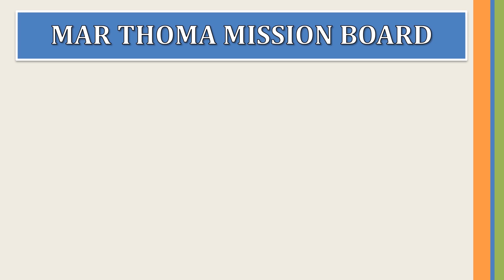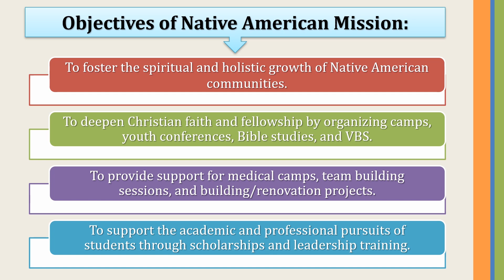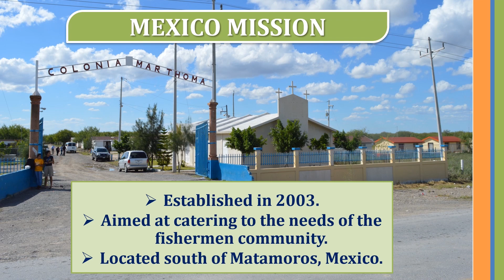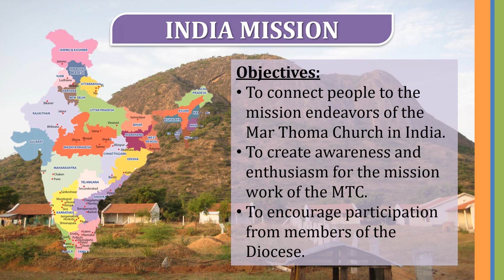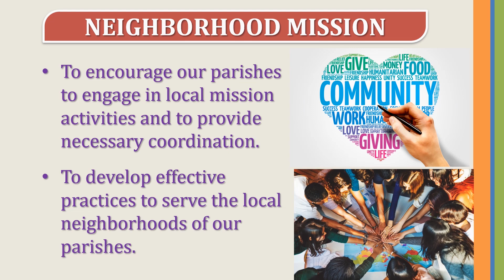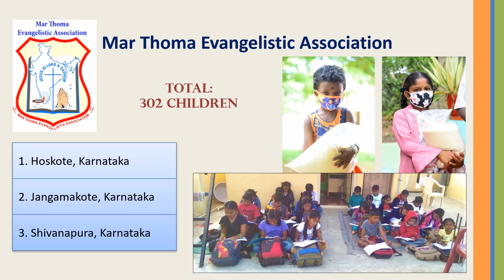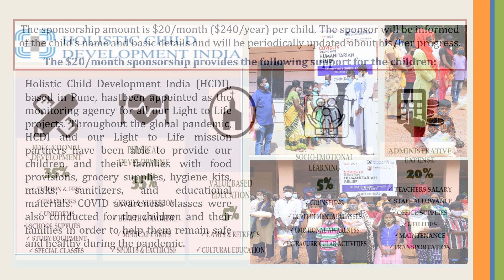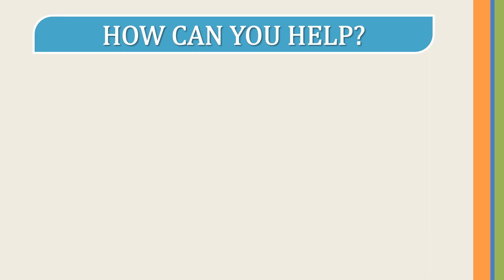Suvishesha Nidhi Sunday - November 21, 2021 - Diocese of North America & Europe